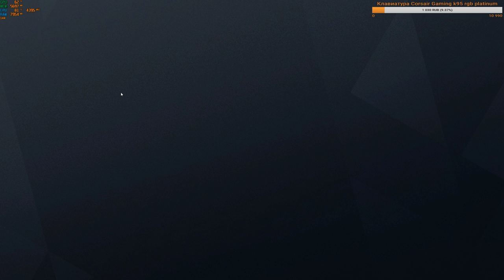Escape From Tarkov